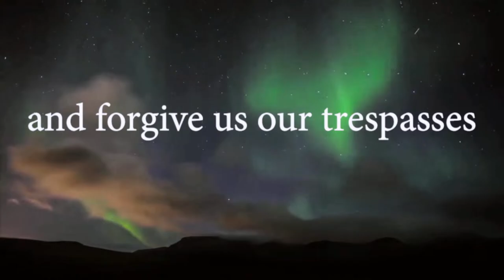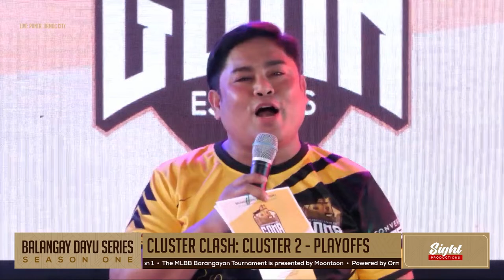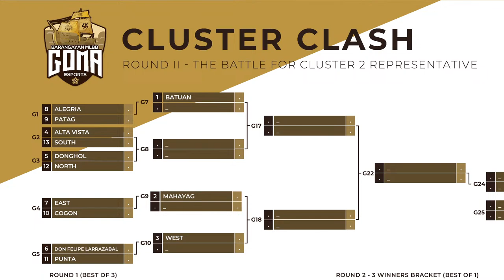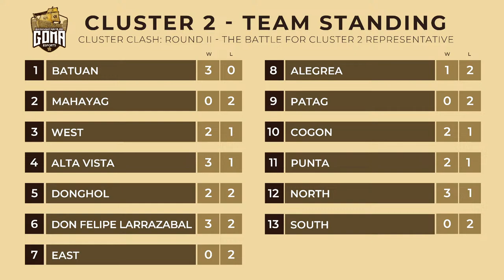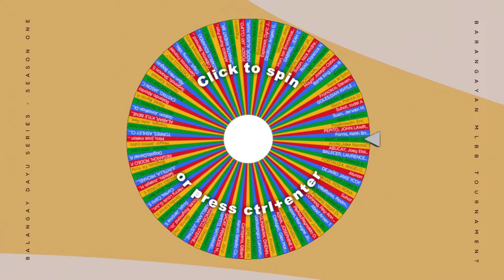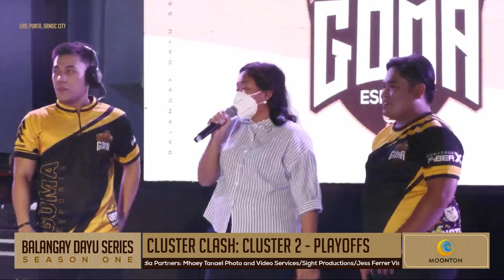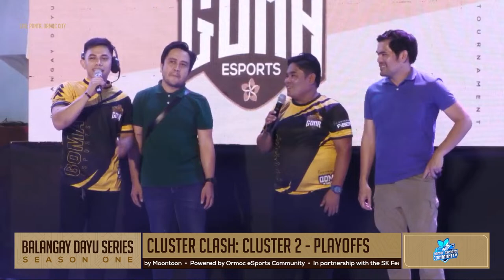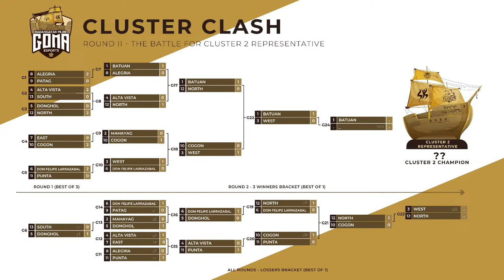Cluster Clash | Cluster 2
Cluster Clash | Balangay Dayu Series: Season 1
The Ormoc MLBB Barangayan Tournament